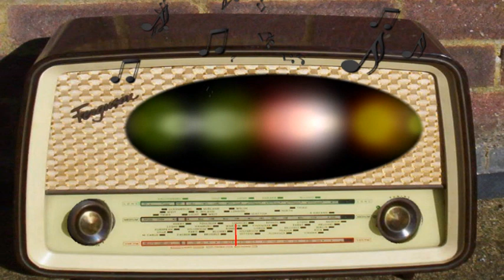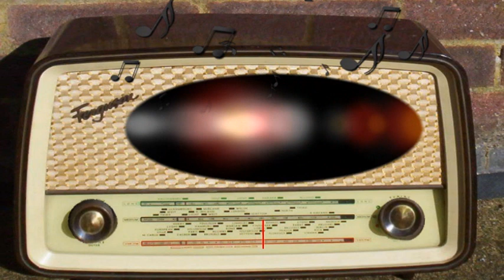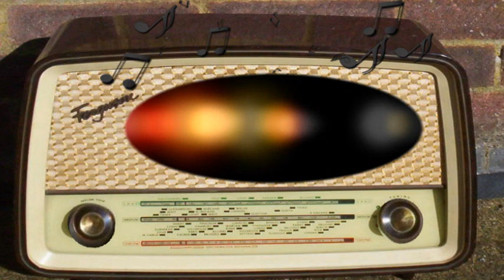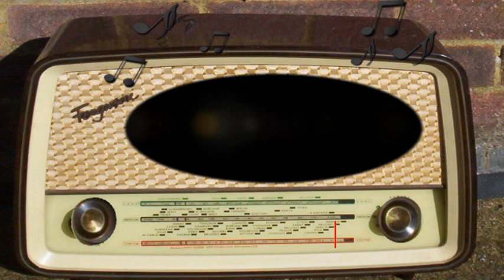Railroad Hour: The Pirates of Piccadilly (September 1st, 1952)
The Pirates of Piccadilly.